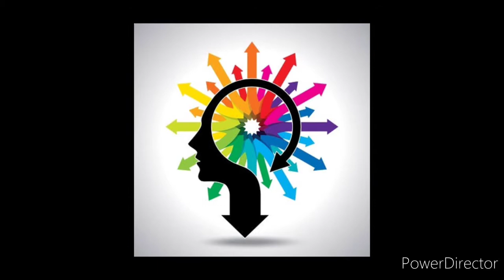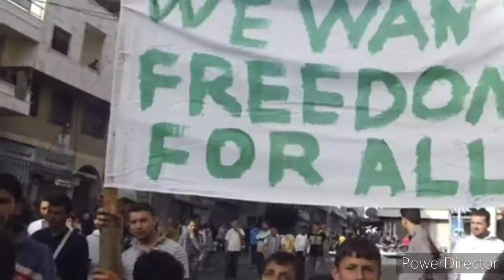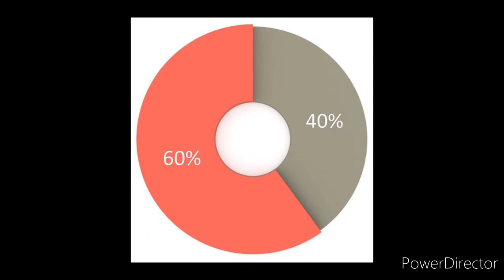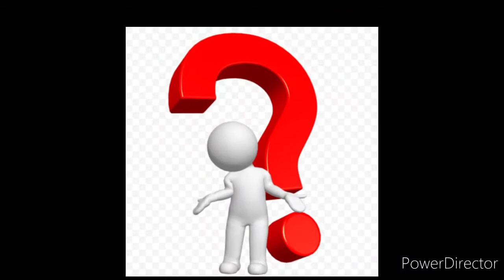Terrorism activities around the world Part 2 | Episode 14 |Science & Technology|Oru kutty kadhai|GG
Terrorism activities around the world Part 2 !!!

After Vajpayee's period, India's science & technology underwent a stagnant period because of the terrorism activities happening around the world,many new organization like ISIS emerged during this time and they played a significant role in shaping the world's growth,the most important war of ISIS which is Syrian war have been explained in detail in this video.